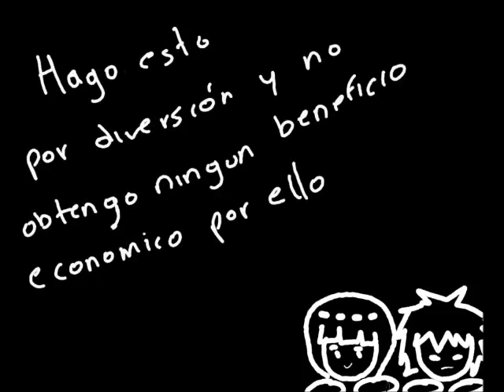[Naruto Yaoi Parody] GaaraxLee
Hola.
Esto es la primera vez que hago una animación tan "larga"
No soy profecional de esto ni pretendo serlo. Solo es diversion y un pequeño autoregalo de cumpleaños.
Si te gusta, me alegro mucho. Si no, pues tambien ^-^